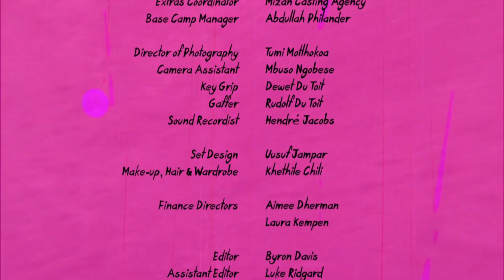Snake Park EP2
Snake Park is a 13-part coming of age story based in Durban. Blessing, his family and friends face new situations and challenges that either make or break them, while Mondli and the Youth Centre guide our characters through these decisions. Watch Snake park on SABC 2 Fri 17:00